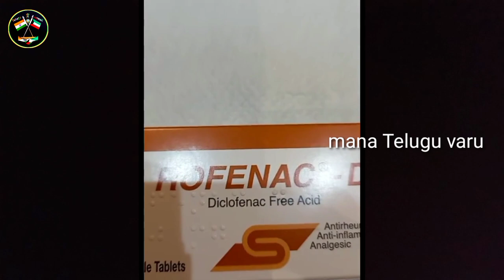దయతో ప్రార్థించండి నా ఆరోగ్య పరిస్థితి బాలేదు